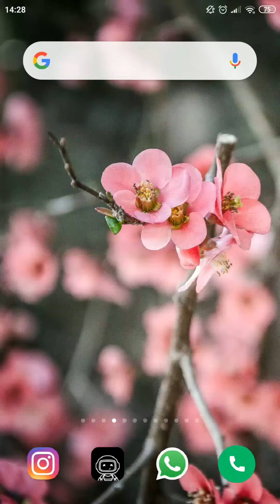Mod granny di game ini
Dowload dalam aptoide.selepas ini saya akan menunjukkan rumah granny dalam mode
Tersebut baldi subribe channel ini dan like ok😎😎😎😎👵👵👵👵👵👵👵👵👵👵👵